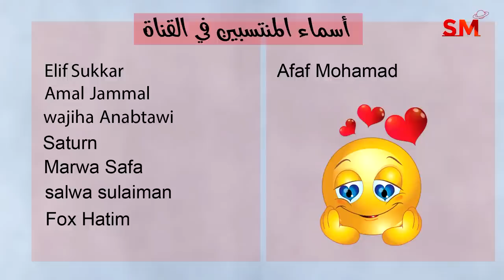توقعات الأبراج اليوم الأحد 9 تموز يوليو 2023 سعيد مناع